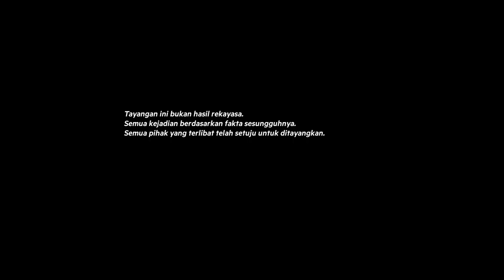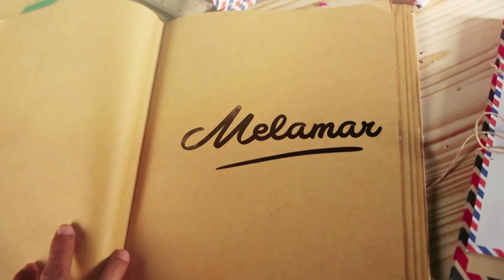Melamar Episode 36 Part 1/3 - Anwar melamar Christy dengan Choir